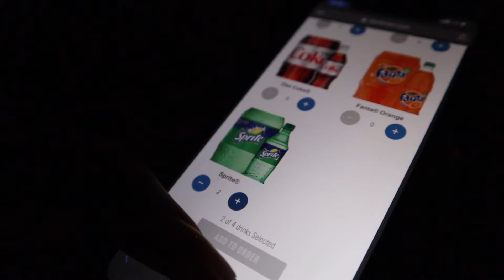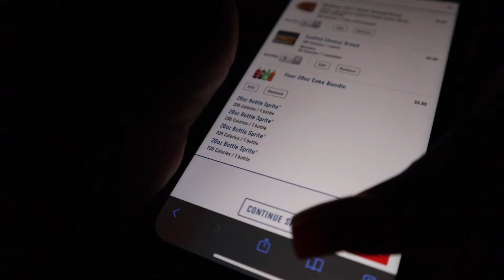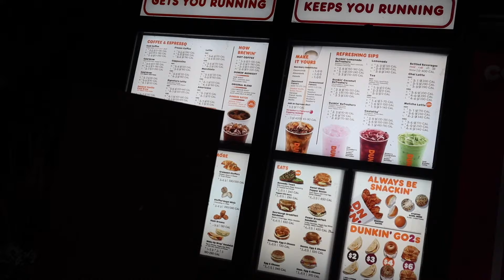Spend the NIGHT With Me | Simply Seronia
Pack your spenanight bag, sis!

FAQ:
Name: Seronia Harris
Age: 23
Live: Orlando, FL
Job: Hairstylist, Influencer, & Business Owner
Filmed With: Canon M200
Edited With: iMovies

Thank You for all the love. I love you all❣️